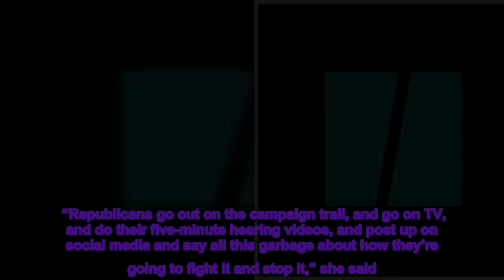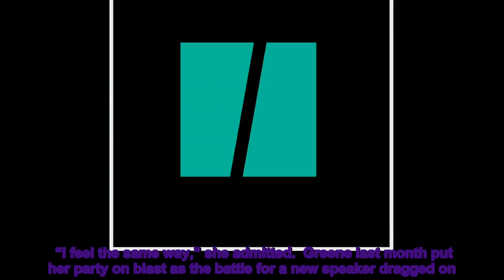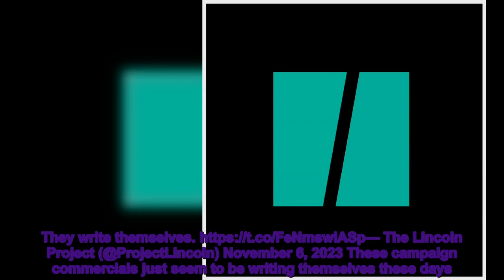Marjorie Taylor Greene Makes Startlingly Accurate Confession About Her Own Party